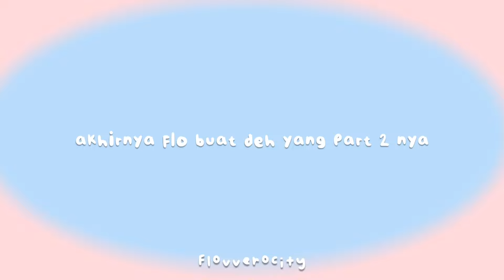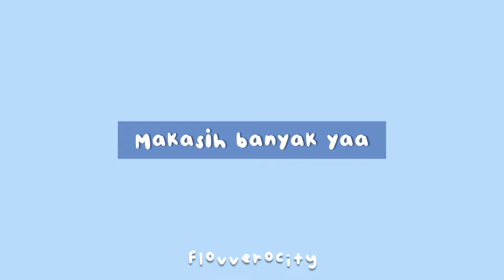40 aesthetic font by Dafont #2 🌷☁️|| 2022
assalamu'alaikum..
ini video rekomendasi font dari aku part 2 nih✌🏻, udah liat yang part 1 belum?, boleh nih abis ini nonton yang part 1😽. Di sana banyak font yang unyu unyu, xixixi😻💓 yang mana nih font favorit kamu? boleh komen di bawah yaa💖🤝🏻